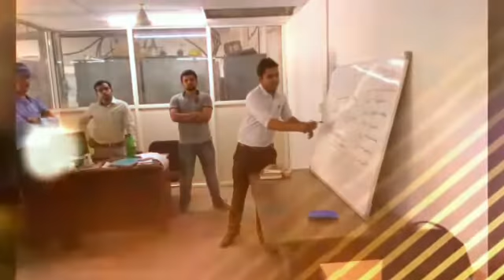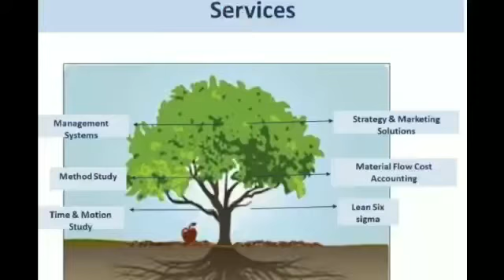Efforts on Gemba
Excellence comes from persistence training awareness among participants and involvement of all the stake holders.

Who says... trainings are done only in air-conditioned environment... it requires positive mindset from participants and willingness to learn...

EffortsConsulting conducted Gemba workshop on floor with operators...

We believe value addition comes from Gemba and Gembetshu, if done correctly.